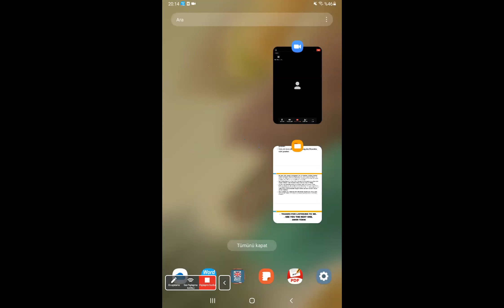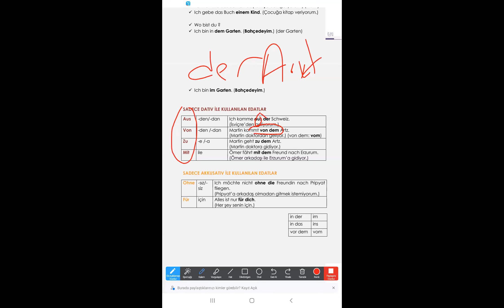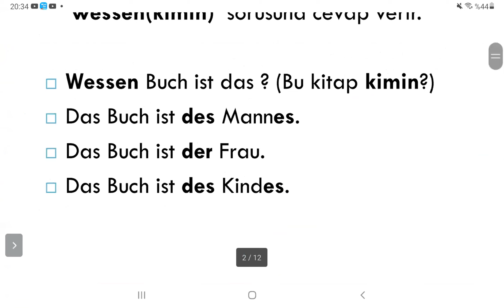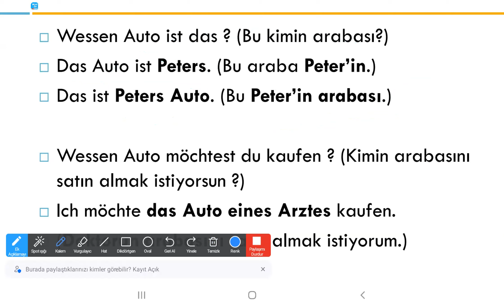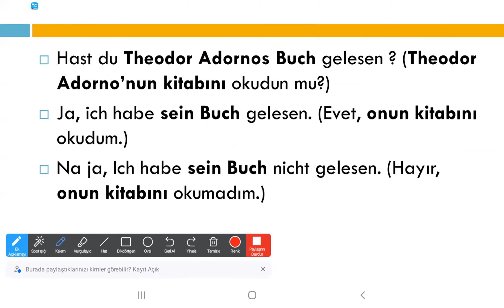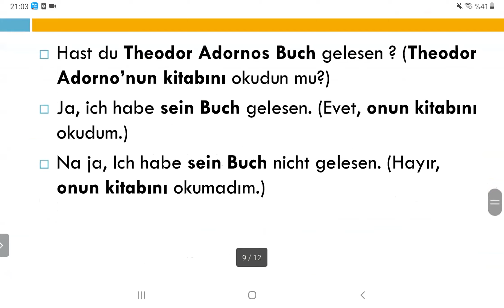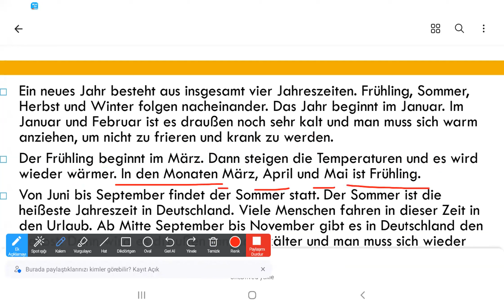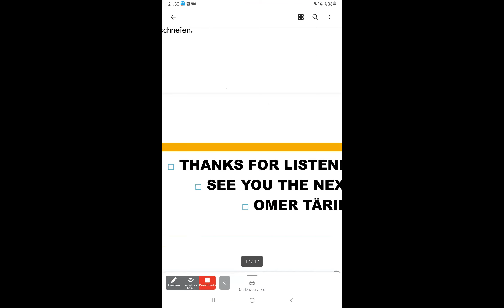Almanca Orta Atölyesi - Zeitadverbien Essen und Trinken - Ömer Tarık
ADA 2021 Güz Dönemi Almanca (Orta) Atölyesi'nin 4.haftasında Ömer Tarık “Zeitadverbien Essen und Trinken” adlı sunumunu gerçekleştirdi.